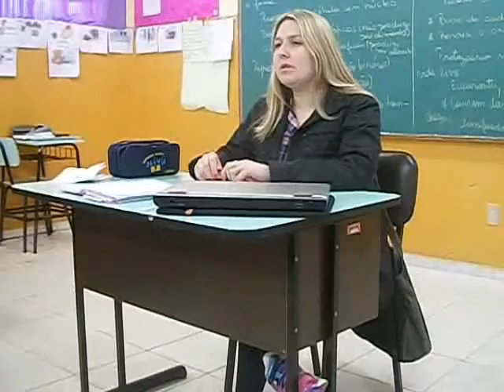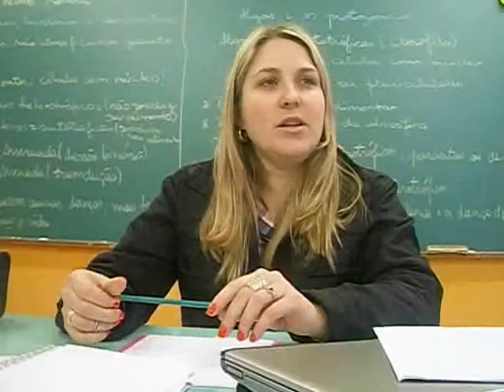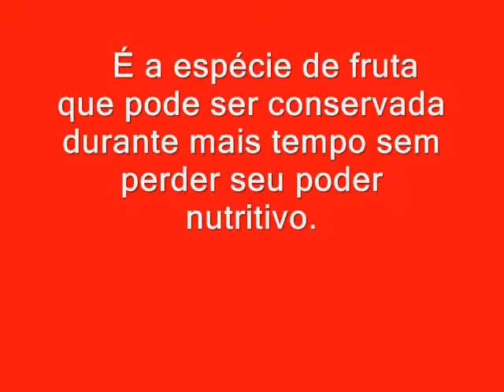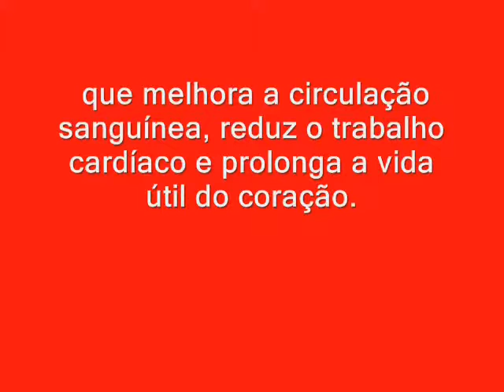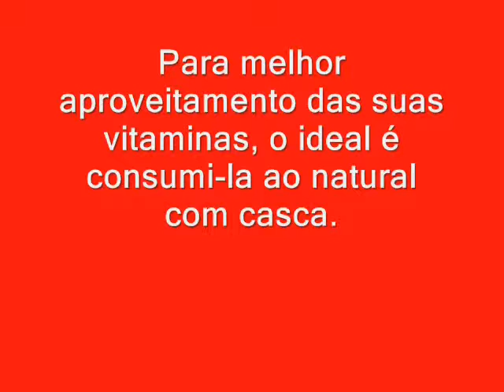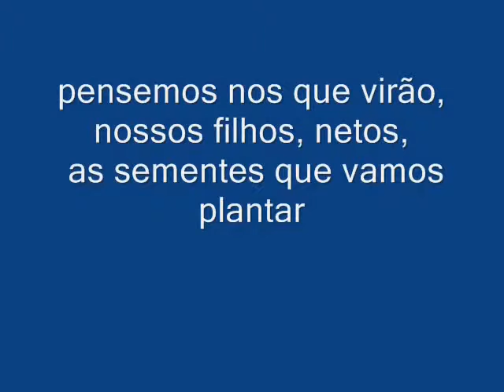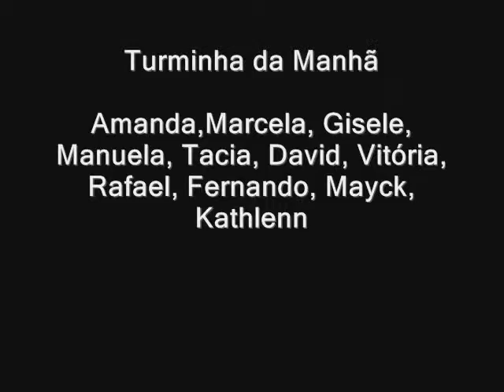Con sciência (COM VIDA) Taquara, 2013 (LFHAIML)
Video "Con sciência"  feito para o Projeto COM VIDA, Escola Calisto E. Letti,   Taquara, 2013